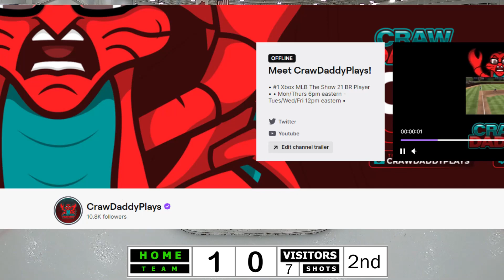CUTTING DOWN ANGLES... GoPro Hockey Goalie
CrawDaddySaves GoPro Ice Hockey gameplay. Home of chirps and saves.